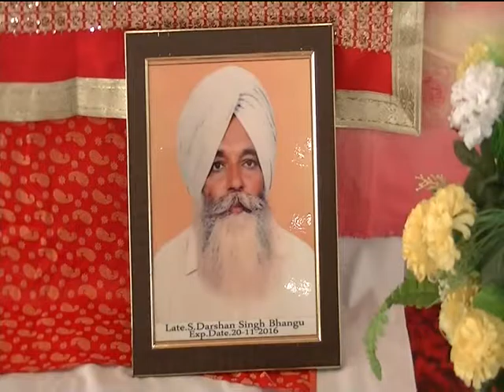bogh darshan singh bhangu eyalli khurad ldh